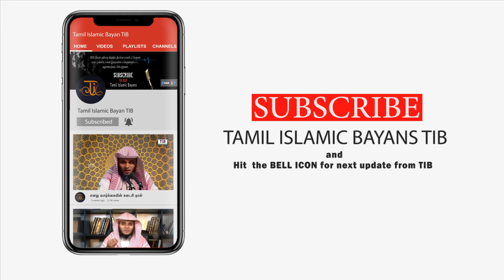கபுருடைய வேதனைகளும் வாழ்க்கையும் | Abdul Basith Bukhari | Tamil Bayan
இந்த உரையை நேரம் ஒதுக்கி அவசியம் கேளுங்கள். அல்லாஹ் உங்களுக்கு ரஹ்மத் செய்வானாக. மற்றவர்களுக்கும் அதிகம் share செய்யுங்கள்.

எங்களது Tamil Bayan பதிவுகளை உடனுக்குடன் பெற்றுக்கொள்ள இங்கே சொடுக்கவும்

கபுருடைய வேதனைகளும் வாழ்க்கையும் | Abdul Basith Bukhari